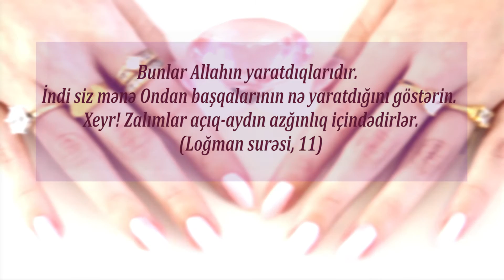Dırnaqlar haqqında maraqlı məlumat